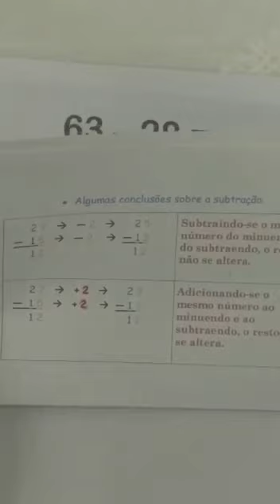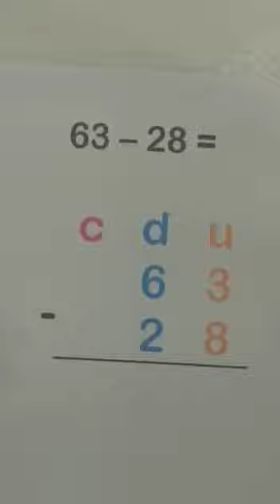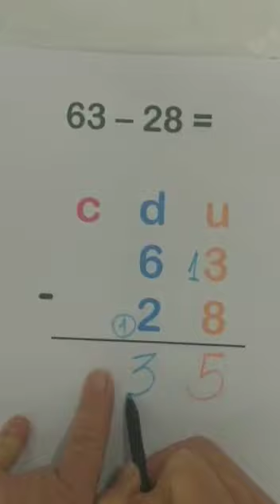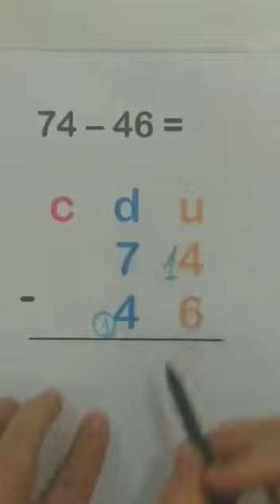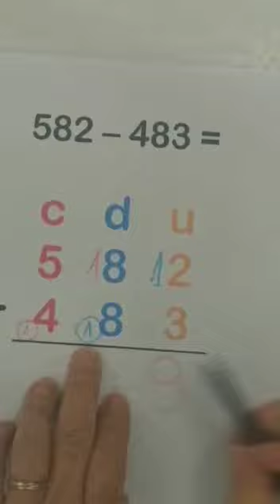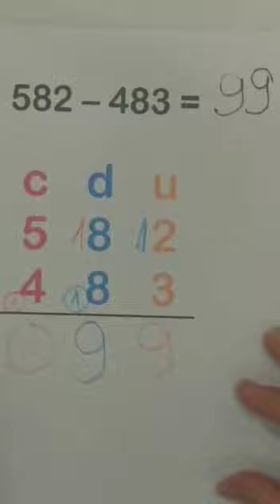Vídeo da Tia Christina- Matemática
Vídeo para as crianças do 3º ano (28 de maio)